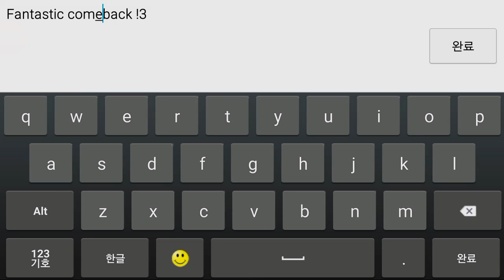THIS STYLE IS BACK)/ | Geometry Dash 2.1 : Volt - Kips (.__.)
Long Time No See Kipss Level :)

◆ Level  Volt By Kips
◆ Level ID  32705925

 Intro By Nytifx